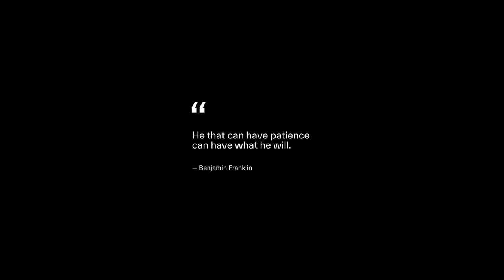The ugly truth about instant manifestation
Patience and Persistence is pivotal when utilizing the Law of Assumption. Do you want what you desire most right now? Have you been trying everything, and nothing is working? When is my desire coming?

These are important concerns but wouldn't you rather be relaxed and comfortable about it instead?

Manifestation is not about trying! It's about having. Learning to cultivate patience as a secret weapon is essential in the Law of Assumption but it doesn't have to be tedious and agonizing. In this video, let's explore the art of being patient within your manifestation and learning to enjoy life while everything you've imagined unfolds in your reality.

00:00 Introduction
01:00 Why patience is important
02:01 Manifestation & Wayfinding
04:11 The Waiting Room
08:16 Conclusion